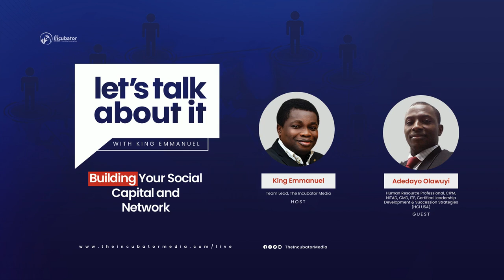Building Your Social Capital and Network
No single individual has got all the knowledge, ideas, wisdom and value to accomplish everything he/she wants to. Every single individual has a potential or activated value in them which can be explored for mutual success.

We are privileged to meet different people in our communities, churches, campuses, neigbhourhoods and many other places who can be of immense benefit to us.

The insight, character and deliberate effort to identify people who are relevant to one's purpose and destiny and leverage on their potentials to become the best that one can be is very key to a celebrated fulfillment in life.

Listen to BUILDING YOUR SOCIAL CAPITAL AND NETWORK and know how to connect with the right people and network for growth in life.

ADEDAYO OLAWUYI is an experienced Human Resource Professional with over 13 years of experience which spans across Learning and Development, Employee Engagement, Performance Management, Business Partnering, Talent Development and Sales Data Process & Analytics in FMCG, Professional Institute and Quick Service Restaurant. Professional certifications in CIPM, NITAD, CMD, ITF, Certified Leadership Development and Succession Strategies (HCI USA).

Adedayo is a pastor, motivational speaker and he is passionate about youth and entrepreneurship development. He also holds an MBA in Human Resource Management.